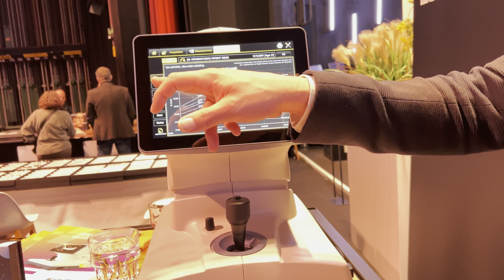Hall of frames 2022